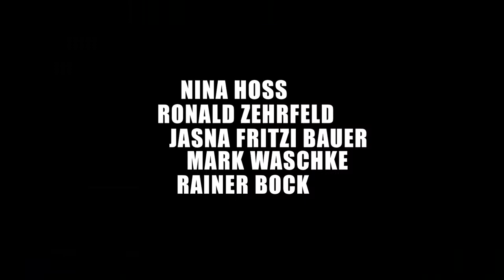BARBARA (2011) HD-Rip VOST-FR 720p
BARBARA

2 mai 2012 / 1h 45min / Drame
De Christian Petzold
Par Christian Petzold
Avec Nina Hoss, Ronald Zehrfeld, Rainer Bock

Eté 1980. Barbara est chirurgien-pédiatre dans un hôpital de Berlin-Est. Soupçonnée de vouloir passer à l’Ouest, elle est mutée par les autorités dans une clinique de province, au milieu de nulle part. Tandis que son amant Jörg, qui vit à l’Ouest, prépare son évasion, Barbara est troublée par l’attention que lui porte André, le médecin-chef de l’hôpital. La confiance professionnelle qu’il lui accorde, ses attentions, son sourire... Est-il amoureux d’elle ? Est-il chargé de l’espionner ?

VOD

DVD/BR